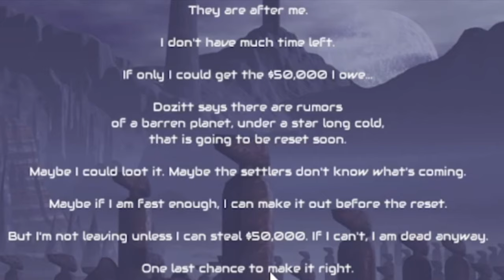If Metal Gear Solid and StarLord have An Baby ( underastarlongcold )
TITLE
If Metal Gear Solid and StarLord have An Baby
INFO
Welcome it your host Jaromna Live and im play some Under a star long cold and i do say its a little challenging under pressure